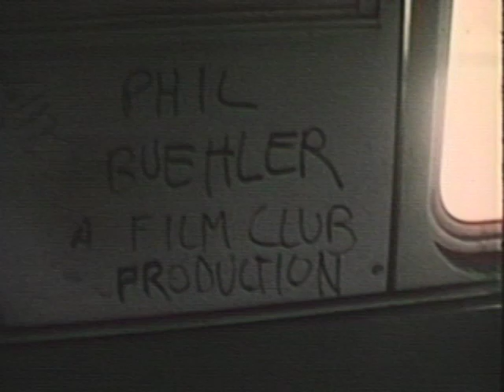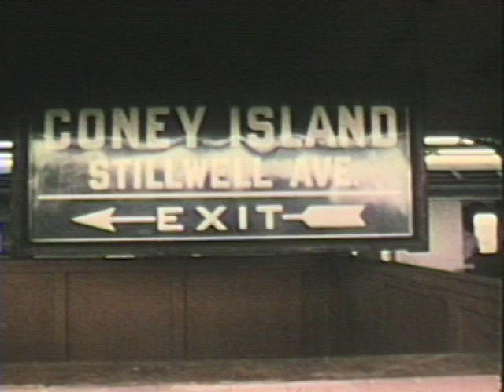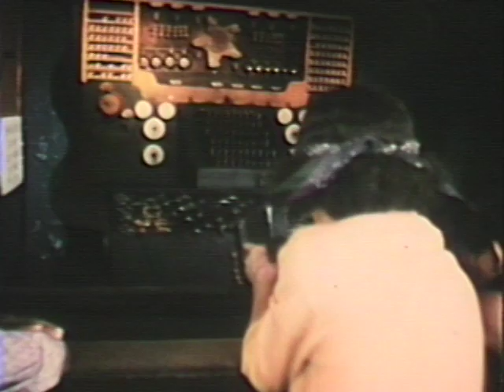Coney Island, 1973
Rare footage shot in 16mm in 1973 by Phil Buehler and Steve Siegel. They were in high school and members of Young Filmmakers Foundation's Film Club, which was located on Rivington Street on the Lower Ease Side of New York City.